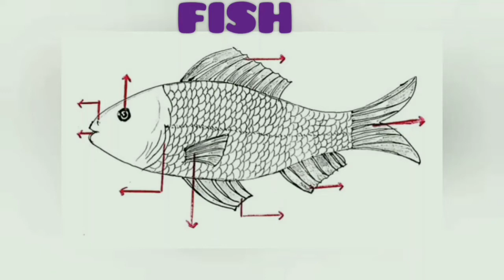How to draw a fish easily and label the parts/fish- easy drawing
This video will be very useful for students to draw the structure of fish and label the parts

Music
Back to 1987
from video Guru